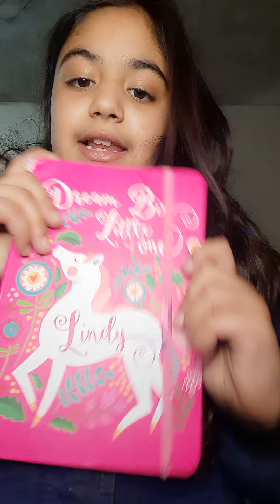Atiqa's review about unicorn stationary!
Aoa! How are you all hope you all are fine . So today I buy some cute unicorn stationary so, Today
 I am gonna show you all the stationary!  Atiqa 's world.